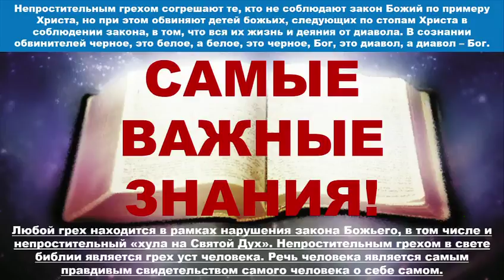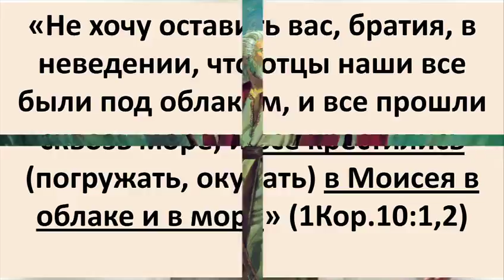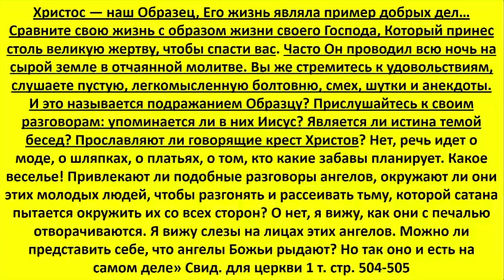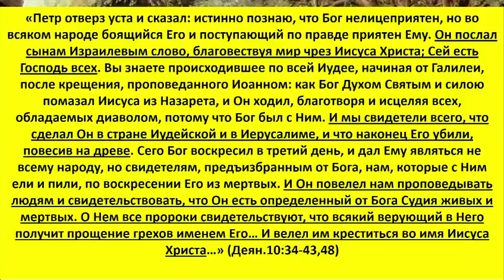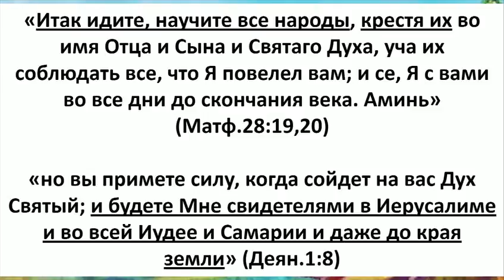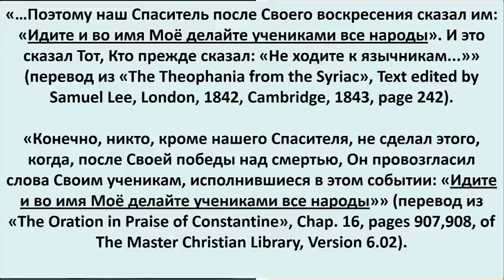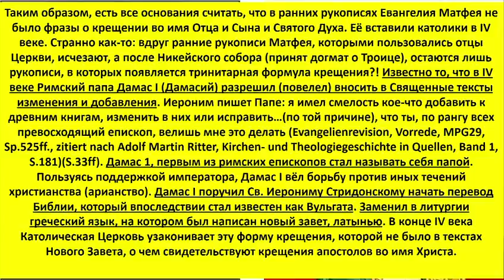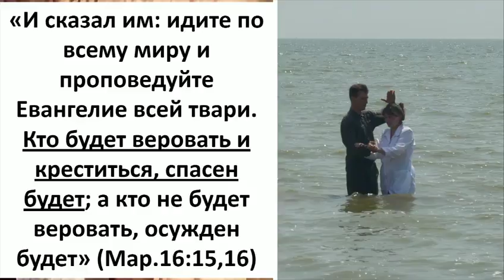«Крещение во Имя Иисуса Христа»Богослужение АСД г. Таганрог